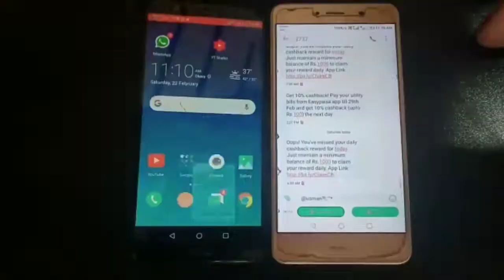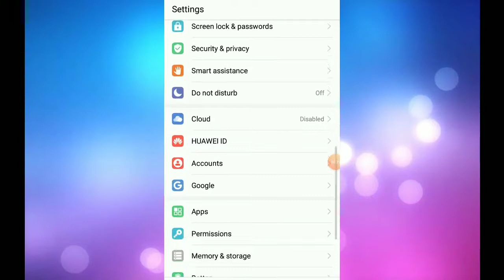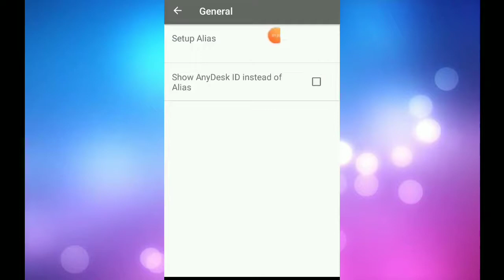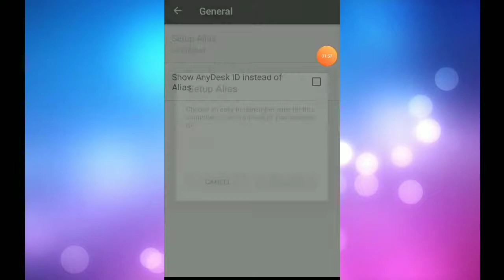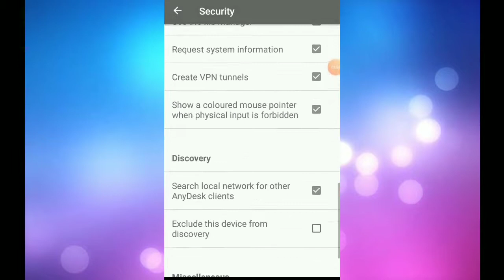screen share or mirror screen from mobile to pc and other mobile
its a knowledge vedio of any desk which help to share the screen  or mirror your screen to other devices like laptop, desktop, mobile or tablet